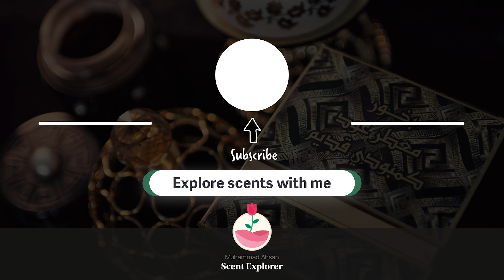Hudson Valley - Is it a good perfume for women - Gissah Perfumes Review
In this video, I will review Hudson Valley perfume by Gissah Perfumes Kuwait. If you love middle eastern perfumes or trying to Arabian fragrances then this one is great for ladies and women. Arabian perfumes are powerful and have great silage. Hudson Valley EDP comes in 200ml bottle so buy it wisely and test it first.